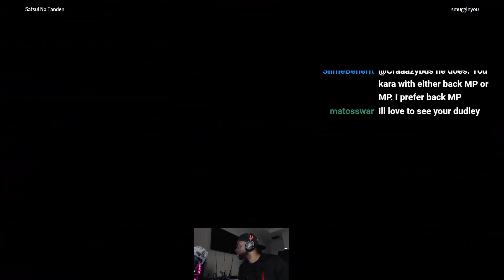SMUG PLAYS THIRD STRIKE! LEARNING Q!